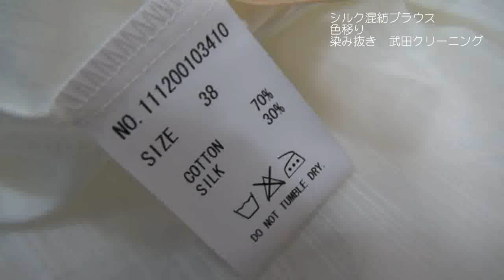バッグのレザーから色移り 染み抜き 武田クリーニング